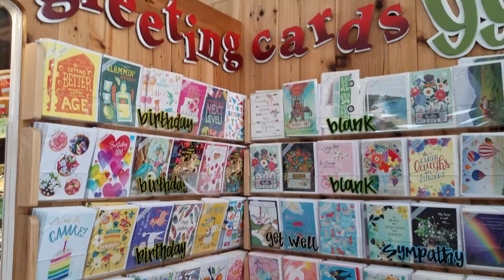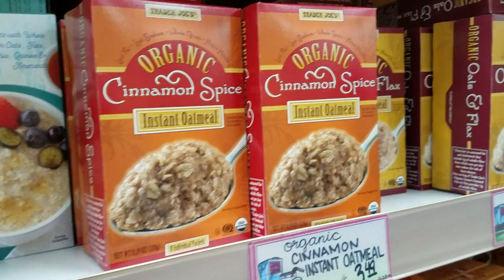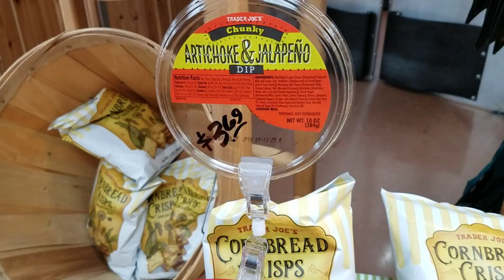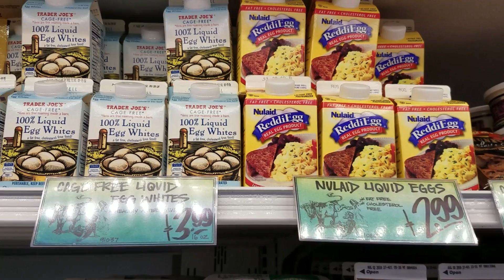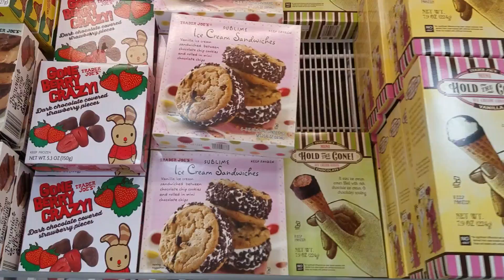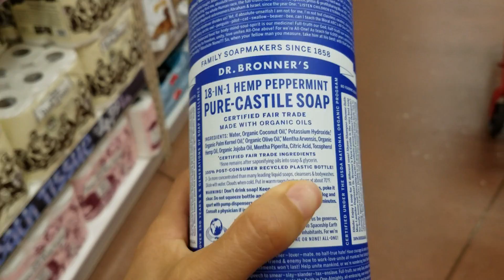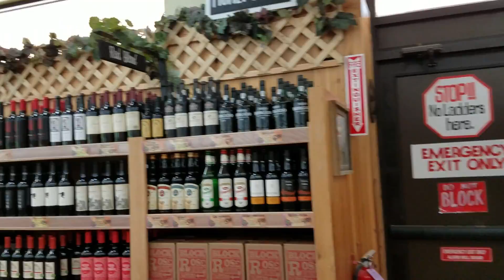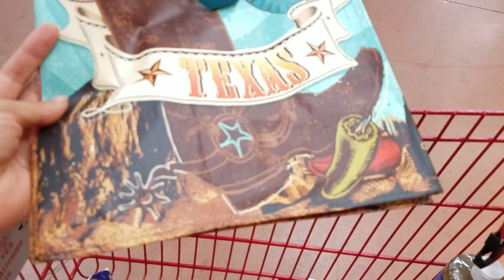トレーダージョーズにお買い物へ行ってきました。アメリカ生活・お買い物編 #136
*英語の会話が少し出てくるので、字幕を付けています。字幕内にドルから円への変換を付けているので、参考になればと思います。

トレーダージョーズにお買い物に行ってきました。略してトレジョと呼ばれる事が多いです。オーガニック系やオールナチュラルな商品を沢山おいているお店で、アメリカの人気スーパーです。

我が家の目的は、うちの犬のグルコサミンのビタミン剤です。大型犬は歳をとると腰が弱くなってくるので、ビタミン剤を与えています。

その他、オーガニック系の洗剤、石鹸、日焼け止めなど本当に体に優しい商品が多いです。

今回もコルバーグズの動画にお付き合い頂き、ありがとうございます。いいねや、コメント、動画作りの励みになっています。本当にありがとうございます。

もしまだであれば、その他のお買い物動画も観て頂けると嬉しいです。

コストコでのお買い物動画もあげています。